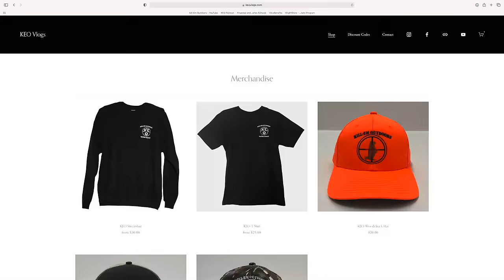Goose Hunting Cut Corn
Join us guys as we hunt geese in western NY during the early September goose season. Yes, We are aloud 7 rounds in our gun during this special season. I hope you enjoyed this video and be sure to stop by for more goose hunting action coming soon.